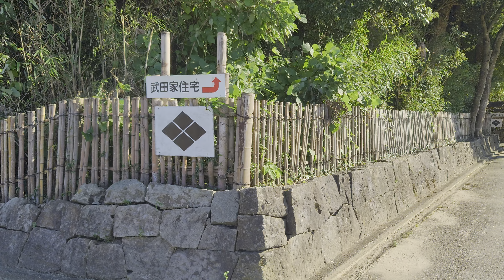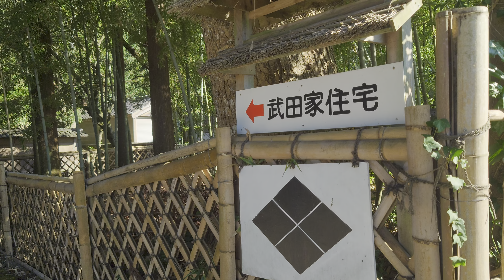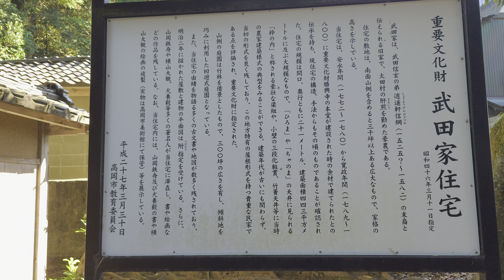❖戦国武田氏紀行❖武田逍遥軒信廉公御子孫武田家住宅［豪商・武田清次郎旧宅］〔越中・高岡〕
❖戦国武田氏紀行❖
武田逍遥軒信廉公
御子孫武田家住宅
［豪商・武田清次郎旧宅］
〔越中・高岡〕